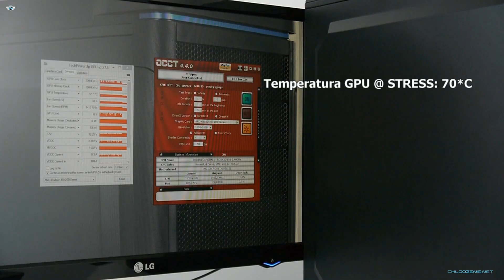SilentiumPC Brutus M25 - video recenzja i testy na żywo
SilentiumPC Brutus M25 to nowe w miarę ekonomiczna obudowa komputerowa, która w założeniu oferuje więcej aniżeli model Brutus M23. Zapraszamy na video recenzję i testy na żywo tej nowej gamingowej obudowy!